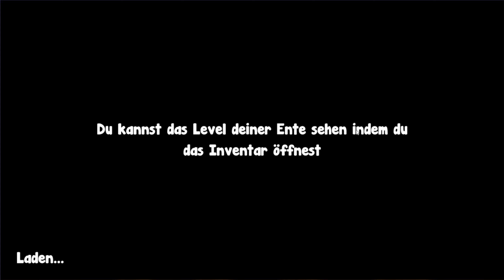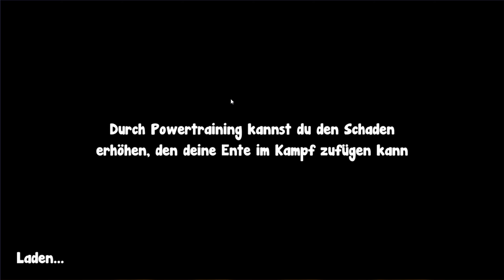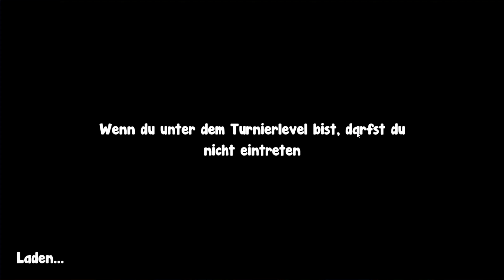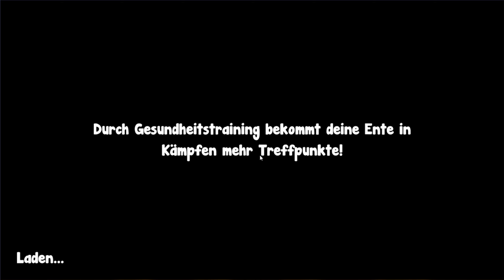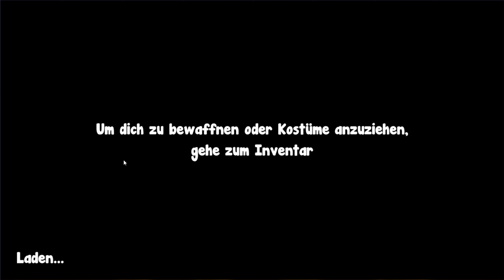Brücke gebaut #02 || Let's Play Duck Life: Battle | Deutsch | German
Deutsch kommentiertes Let's Play zum mobile Game Duck Life: Battle